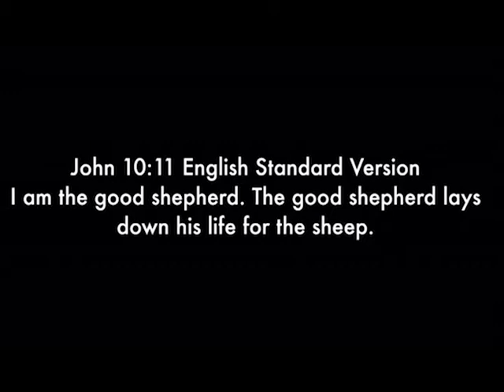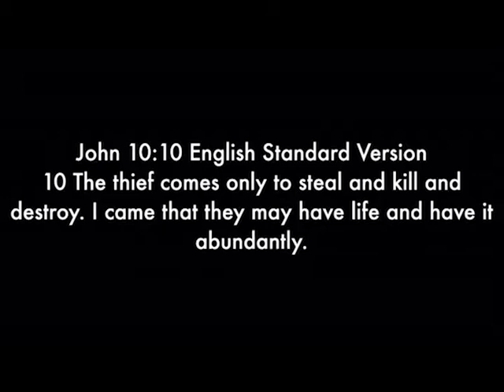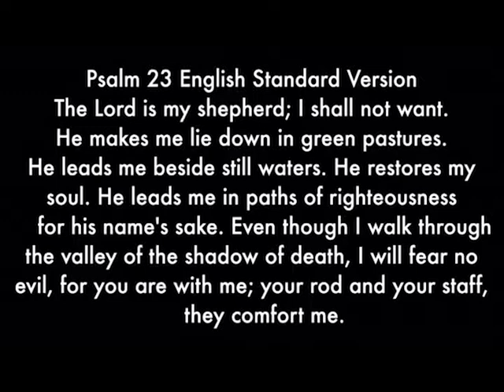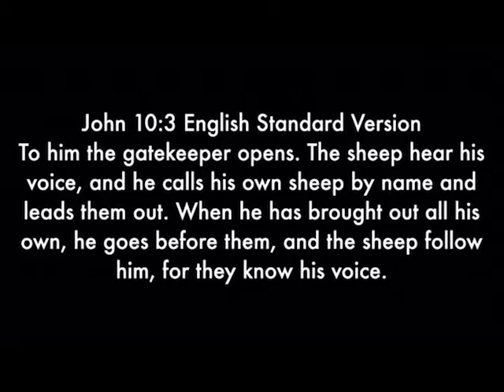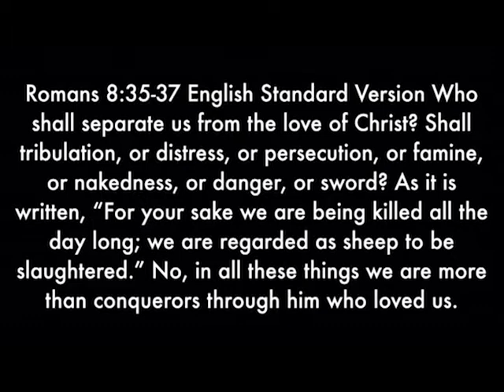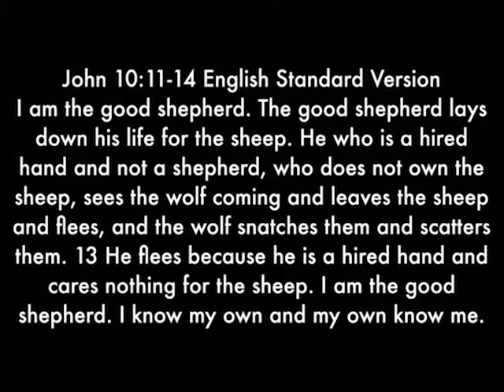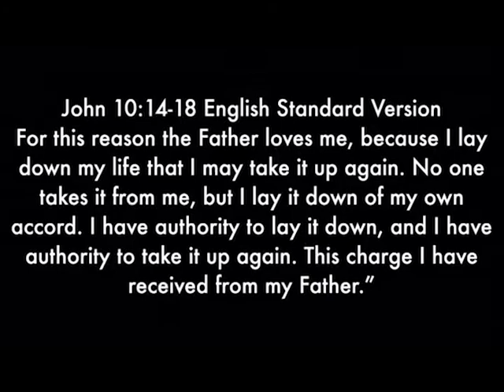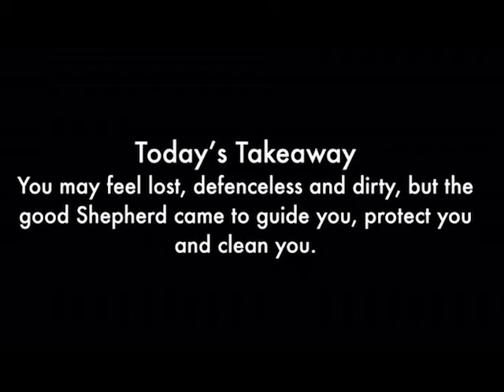I AM the Good Shepherd, Message 3 *Message Only*